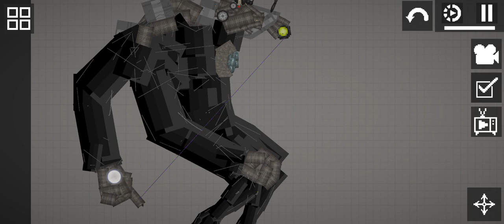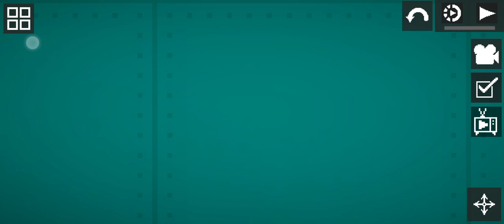2023年8月19日